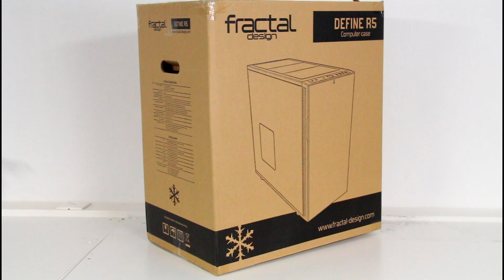[Cowcot TV] Présentation boitier Fractal Design Define R5